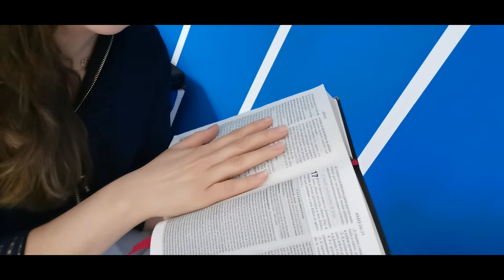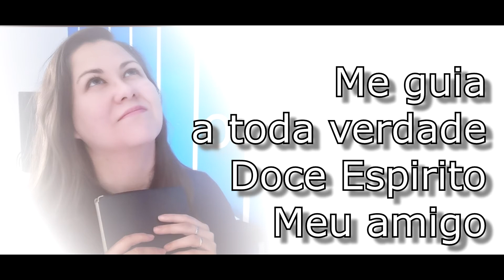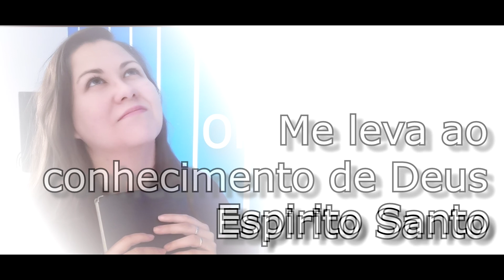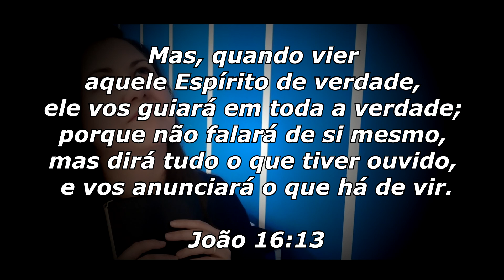AQUELE ONIPRESENTE - Luana Martins (Lyrics)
A                               D
Consolador, Espirito do Senhor
                          Bm                              A      D  E
Espirito da verdade, vem me consolar
             A                                D
Libertador, aquele que convence
                         Bm
Aquele Onipresente
                        D       E
Vem me ensinar

       A         D
Me guia a toda verdade
Bm                   D         E
Doce Espirito, meu amigo
       A           D                             Bm
Me leva ao conhecimento de Deus
    D        E            A
Espirito Santo

              A                     D
Com gemidos inexprimiveis
                  Bm           C#m
Dentro de mim intercede
           D          E
Me ensina a orar
              A                     Bm
Com gemidos inexprimiveis
                  Bm            C#m
           D         E        A
Me ensina a caminhar